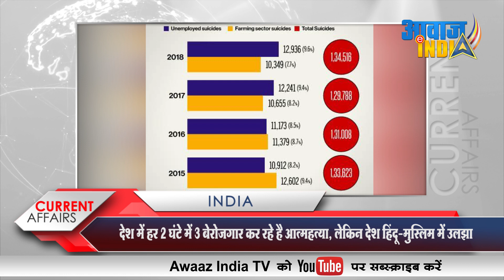देश में हर 2 घंटे में 3 बेरोजगार कर रहे है आत्महत्या, लेकिन देश हिन्दू-मुस्लिम में उलझा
3 unemployed are committing suicide every 2 hours in the country, but the country got entangled in Hindu-Muslim